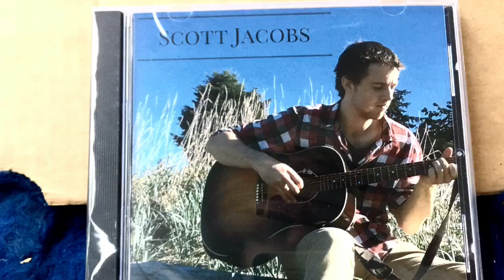QB Farmers Market 5 Nov 2016